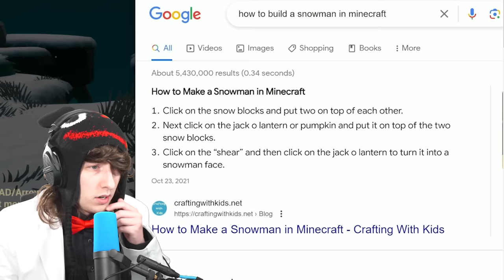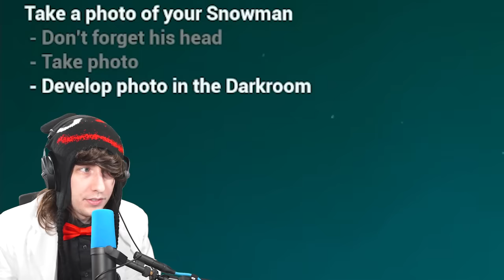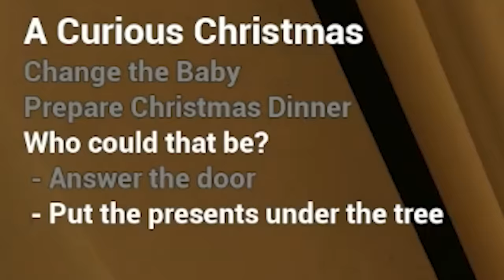I'm a Daddy?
KreekCraft becomes a daddy?